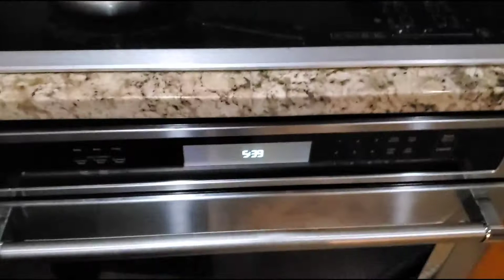Low Cal Sweet Food + ZINC Supplement DIY: squash seeds